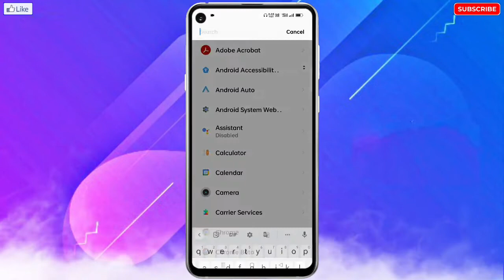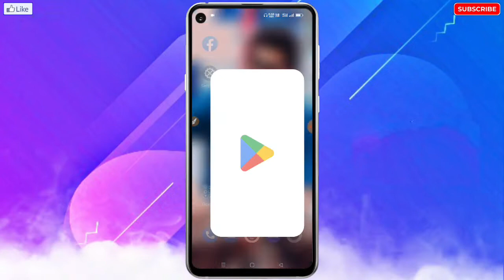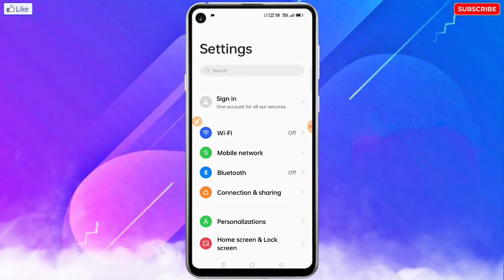Mi, Redmi Mobile Me Facebook Open Nahi Ho Raha Hai | Mi, Redmi Me Facebook Nahi Khul Raha Hai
❀ 🔥☞ 𝗛𝗲𝗹𝗹𝗼 𝗗𝗼𝘀𝘁𝗼𝗻 !!! ❀

___________✾ ᴛʜᴀɴᴋ ʏᴏᴜ.✾___________